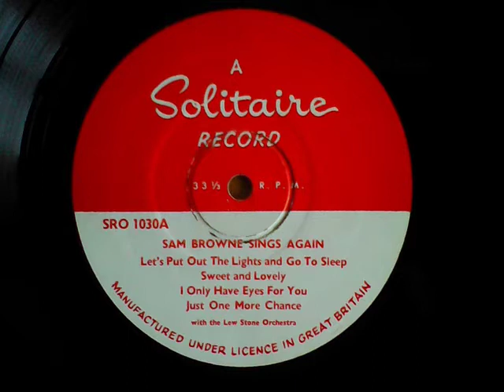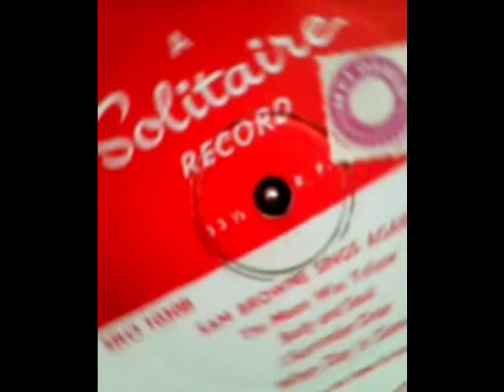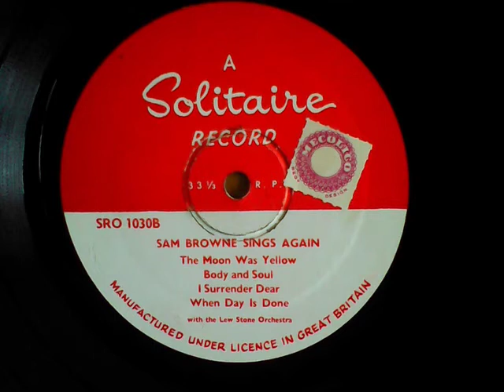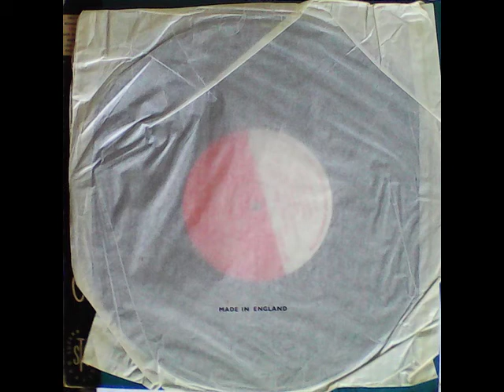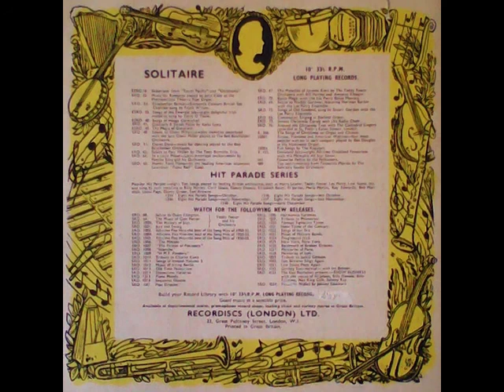[rushin’ forward two for] Sam Browne Sings Again - Songs For Lovers, with Lew Stone & his Orchestra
[raw] Recordings from my 33⅓s collection:

00:00 Let’s Put Out the Lights and Go to Sleep; 02:00 Sweet and Lovely; 05:03 I Only Have Eyes for You; 08:12 Just One More Chance – [side A recorded from] SRO-1030, matrix P147A

flipside of:

10:50 The Moon Was Yellow; 14:00 Body and Soul; 17:00 I Surrender Dear; 19:44 When Day is Done – [side B recorded from] SRO-1030, matrix P149B

[NB: taken from vinyl 10” LP from the mid 1950s.  Side 2 appears to have been from a louder taken session.  The final song has a defect in the groove, but refining the centering on this track (raised enough on the turntable to permit re-positioning off the spindle) has  mitigated, but not removed the apparent wow effect, which will require correction software.  Uploaded exclusively to You Tube on Sat. 18 Dec 2021 at 3.31pm.  One a day from this upload of 8 songs should make the final one double up as a bonus on Christmas Day.